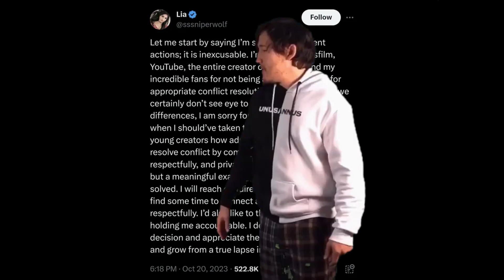SSSniperWolf "tried" to Apologize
SSSniperWolf "tried" to Apologize and it was as bad as we al thought it was gonna be all I can say is she needs to face a real punishment for committing a crime and be booted off YouTube and maybe twitter. SSSniperwolf you suck eat some pavement.